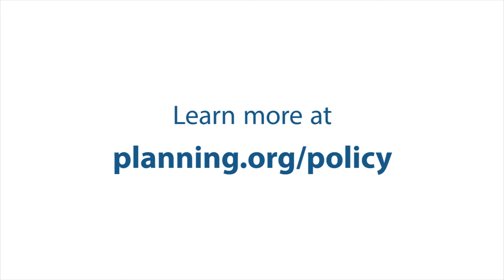Ben Frost on How HOME Provides Vital Funding to New Hampshire Communities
Ben Frost, director of public and legal affairs with New Hampshire Housing, fills in APA's Emily Pasi on why the HOME Investment Partnerships Program (HOME) funds that the state receives are so vital for low-income housing. He also tells other planners how to show their congressional representatives the impact HOME and Community Development Block Grant (CDBG) funds make in their states.